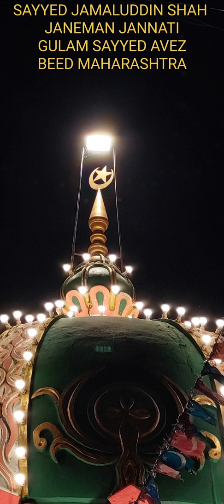KARAM KA TERA.SAYYED JAMALUDDIN SHAH JANEMAN JANNATI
SAYYED JAMALUDDIN SHAH JANEMAN JANNATI GULAM SAYYED AVEZ DHANORA